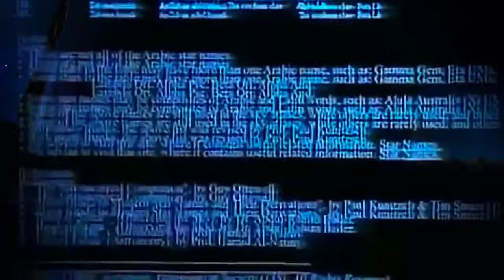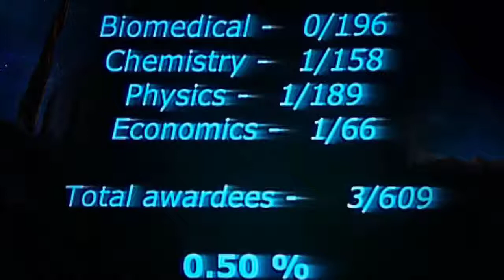NEWTV: 10 Times Non-Believers Arguments Blew Our Minds, Part 6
The speakers:
-Christopher Hitchens
-Neil DeGrasse Tyson
- Sam Harris
-Lawrence M. Krauss
-David Silverman
-Ayaan Hirsi Ali
-Michael Shermer
-Dan Barker